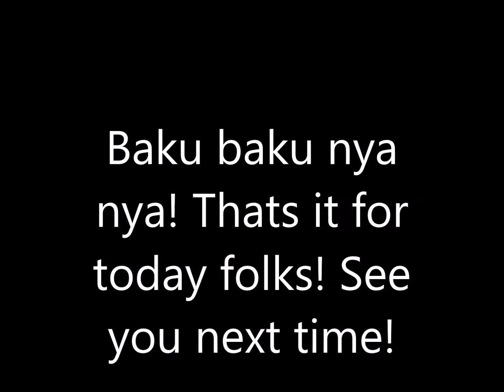Baku baku Nya nya [ MEME ] ( Read desc please )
Meh...
Its supposed to be messy.